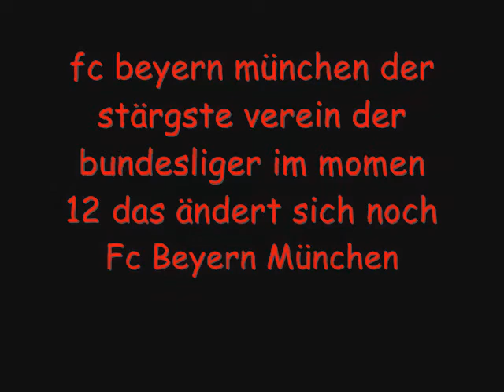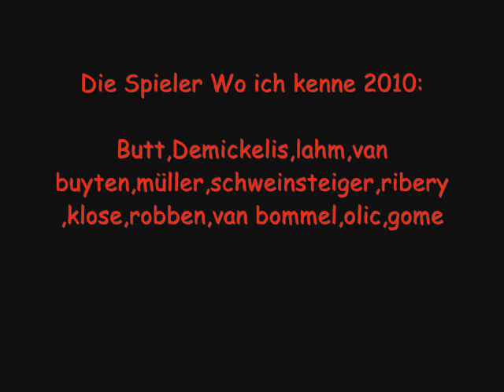Fc Beyern München-2010.wmv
fc beyern münchen geil